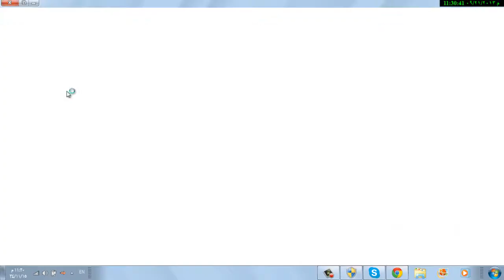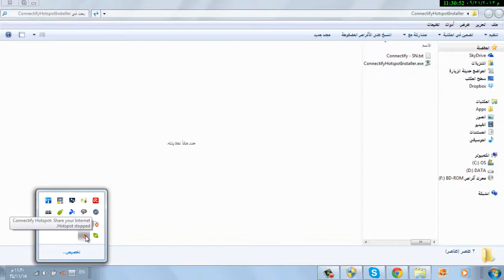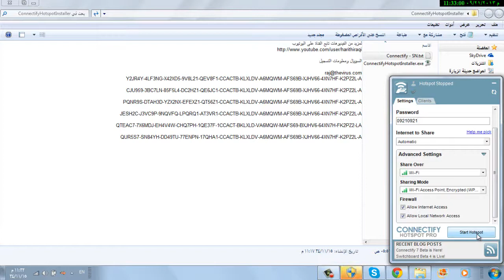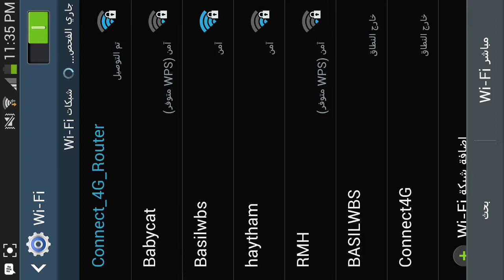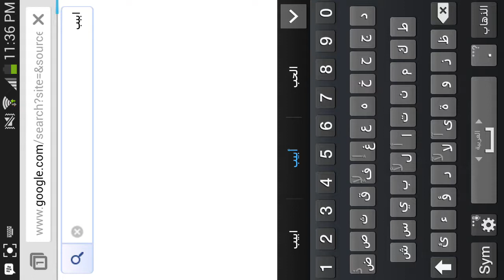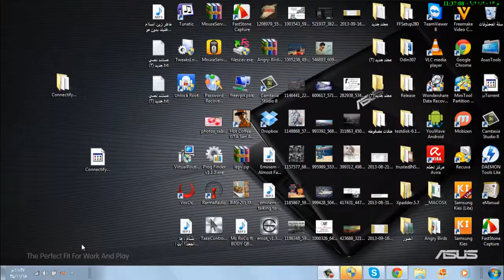كيفية تحويل حاسوبك إلى راوتر وايرلس لتوزيع الأنترنت